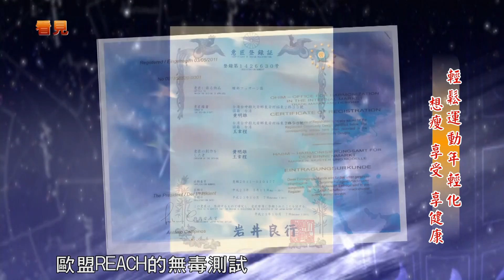103年09月21日年代『看見真台灣』節目專訪松鑫國際公司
現代人因生活繁忙造成沒有多餘時間可以運動，因此長期致力研發健身器材的松鑫國際，為讓健康樂活的享受理念，更融入消費者的生活之中，替現代人打造了可以在家中輕鬆使用的輔助產品，讓每個人都可以很輕鬆地利用閒暇時間來運動，幫助正確地放鬆緊繃的身體，減輕負擔，拾回活力，散發自然光采。